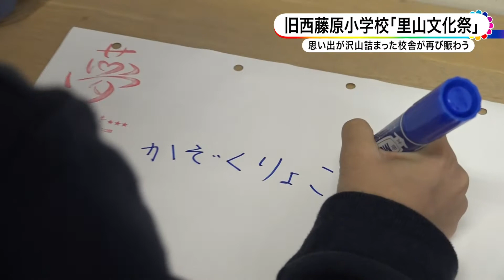里山文化祭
２０１９年１１月２２日から２４日までの３日間、旧西藤原小学校で、「里山文化祭」が開催されました。
これはいなべ市地域おこし協力隊の和田さん、佐藤さん、竪山さんの３人が企画したもので、廃校になった小学校が再び賑わう機会を作り、地域交流に役立ててもらおうと開かれたものです。
以前、職員室だった部屋では小学生らによるこどもマルシェが開かれ、シュロの葉で星や動物を編んだ作品や、ミサンガ、ビーズアクセサリーなどが並び来場者を楽しませていました。
また夢を描くコーナーも設けられ様々な願いが集まった他、地域の人が作った大根やさつまいも、自然薯などの新鮮野菜の販売や、パッチワークキルト教室の作品展示と販売、そして温もり溢れる和布小物や藤原町のご夫婦が趣味で１０年間作りためた創作和紙人形の展示もありました。
３回も見学しに来たという女の子は「これが手作りって凄いです。
着物が本物みたい」と大変感動している様子でした。
また真剣な表情でろくろ体験にチャレンジする男の子の姿も見られました。
さらに絵馬や押し花でしおりを作るワークショップなどもあり、地域の皆さんが里山文化祭を十分に楽しんでいました。
またお昼には来場者のお腹を満たす飲食ブースも賑わい、焼き芋やうどん、おでんを味わう家族の姿もありました。
思い出が沢山詰まった校舎をフル活用し、幅広い世代の皆さんをもてなすことが出来た里山文化祭。
地域おこし協力隊の３人は「これからも地域の皆さんとのご縁を大切に活動に励んでいきます」と話していました。